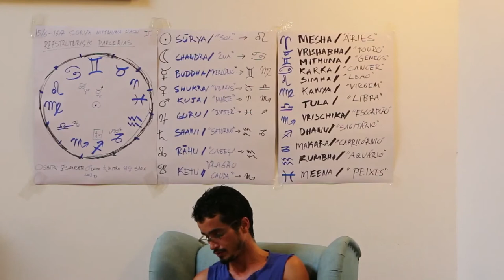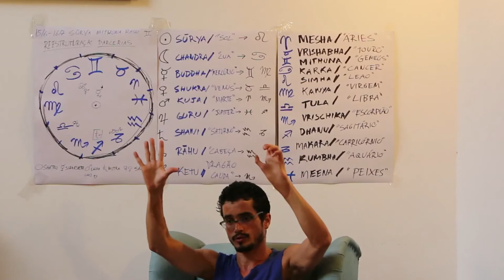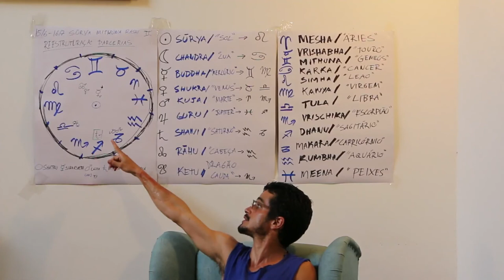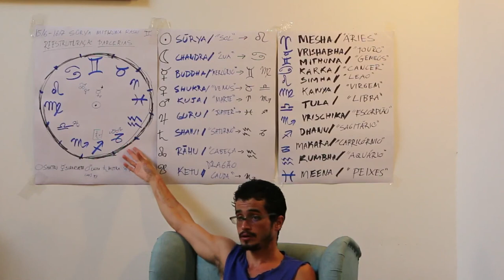Jyotish 2018 Mithuna Rashi: Reestruturação de Parceiras 07 (JAY NAMASTE 3)